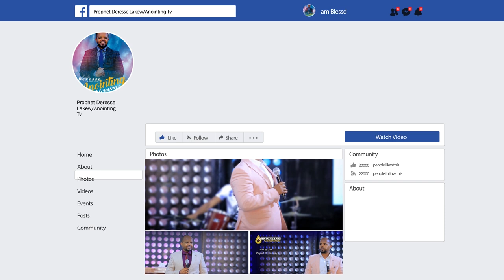ሊታይ የሚገባው...የ ብልፅግና ማማ...||MAN OF GOD PROPHET DERESSE LAKEW